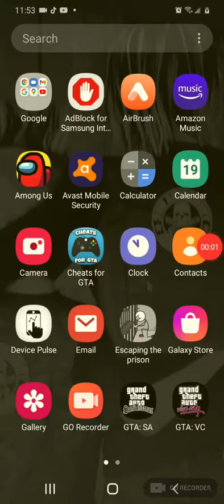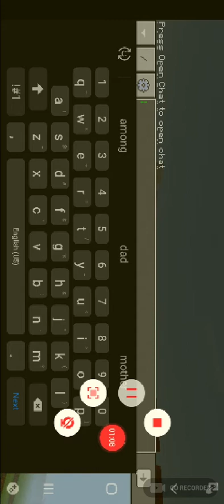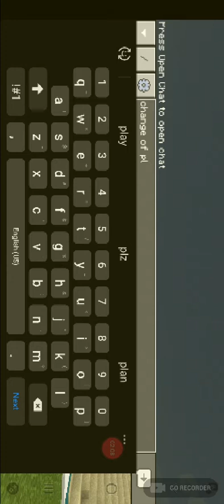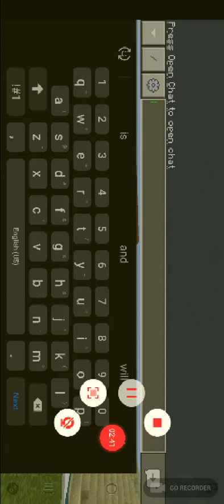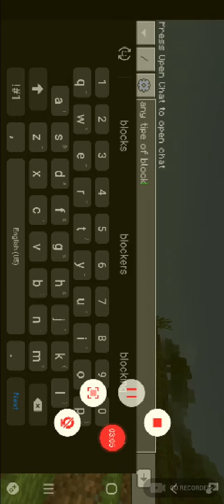my minecraft creations and how to make them